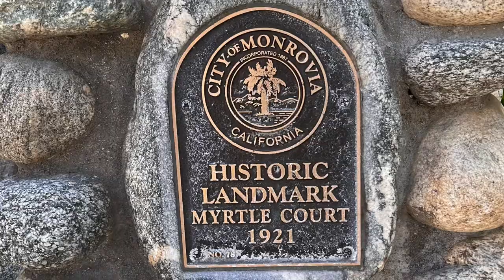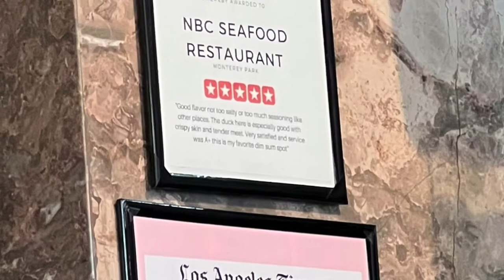Carriage House Estate Sale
Went to an estate sale in Monrovia CA. It was at a historic carriage house which is full of antiques and vintage items.